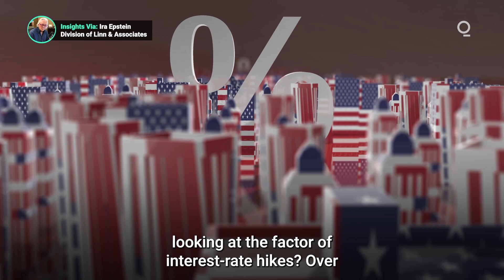Are Markets Already Past Russia-Ukraine Crisis?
The geopolitical tensions convulsing Europe haven’t generated the degree of market fallout that many analysts were expecting. Is the market already past the Russia-Ukraine crisis, and what’s the bigger picture that’s preoccupying it?  Presented by @cmegroup